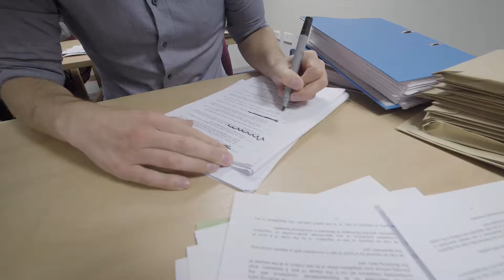Cover-Up | Data Destruction | Devon Contract Waste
Secure destruction of confidential waste has never been more important with the arrival of the GDPR. But why let it be a chore when DCW could handle it for you?

Connect with DCW